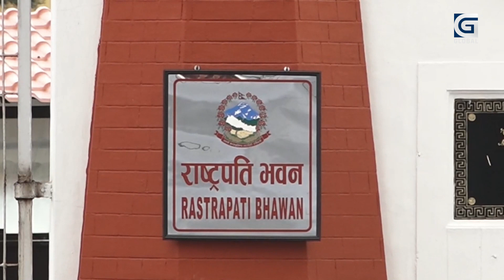सत्तागठबन्धन भत्किने निश्चित, ओलीले गरे खुलासा IGlobalSpecial